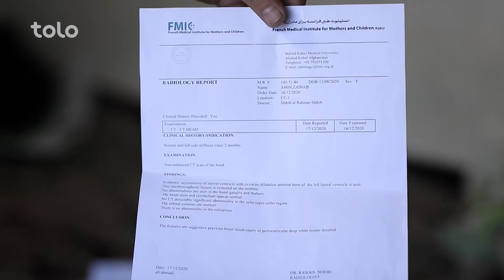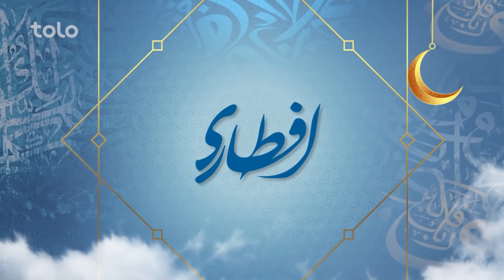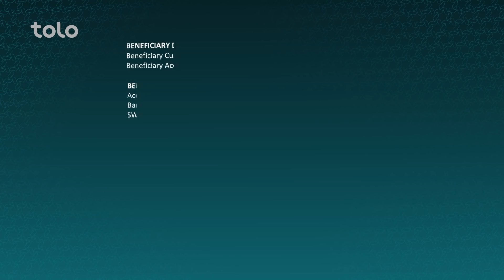افطاری با اسماعیل غضنفر / Eftari with Ismail Ghazanfar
افطارى - قسمت هفدهم

رمضان ماه مهمانی خدا به تمام مسلمانان مبارک باد!

ماه مبارک رمضان رسید و شکر گذاری سراسر مسلمین برای نعمت هایی که خداوند متعال نصیب ما ساخته نیز شروع گردید.

رمضان ماه نعمت و عزت است که در آن مسلمانان سراسر جهان به روز گرفتن پرداخته و نفس خود را از تمام شرها دور میسازند.

در این ماه بسیاری از مسلمین به کمک برادر و خواهرهای مسلمان و فقیر خود میپردازند تا که با یاری آن ها الله (ج) را شادمان بسازند.

مساعدت امسال برنامه افطاری برای کودکانی اهدا می‌ شود که بیماری ‌های شدید و سخت دارند. مساعدت شما می‌ تواند لبخند فراموش ‌شده را دوباره به ‌لب‌ های این‌ کودکان و خانواد‌ های نیازمند شان باز گرداند.